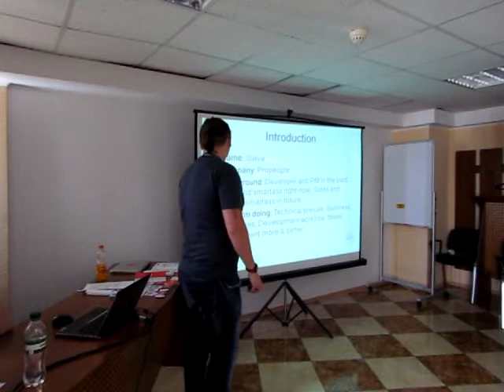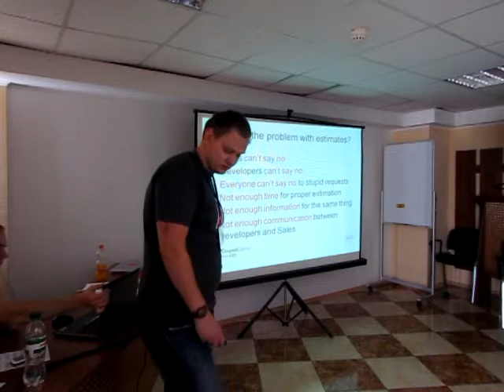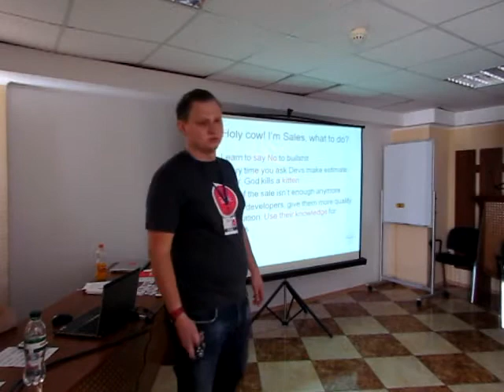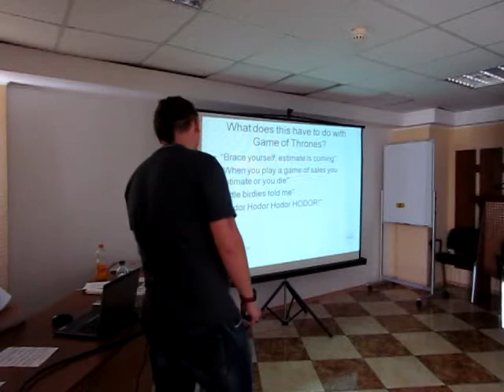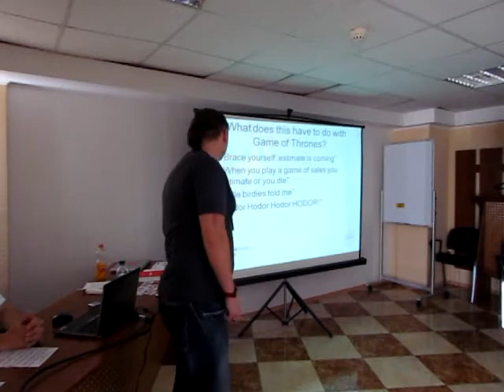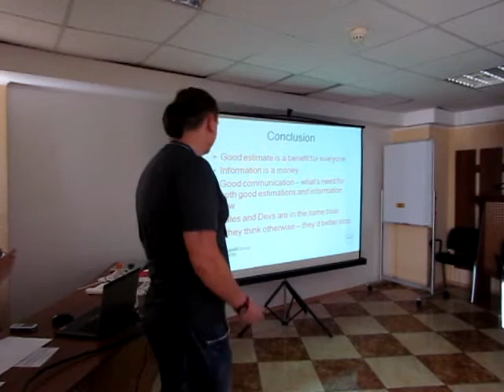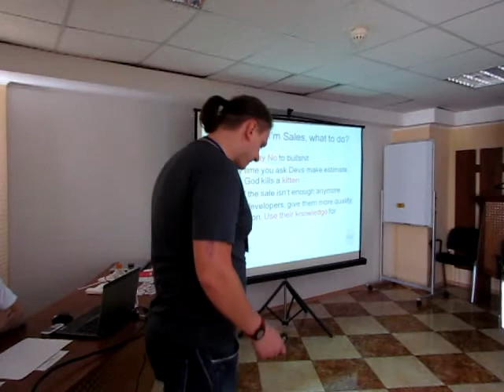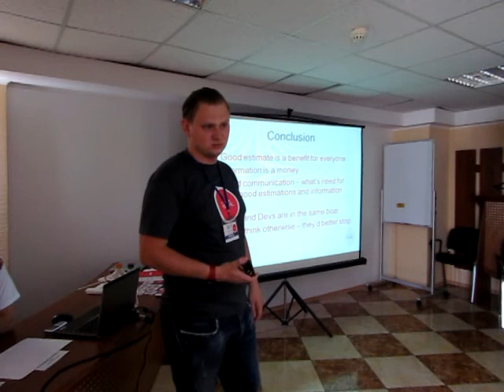Game of Sales (Игры Пресейлов) - Slava Merezhko(32i)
Все разработчики в определенный момент своей жизни сталкиваются с такой штукой, как "Эстимейты", которая отвлекает от работы и вообще _зачем_это_нужно_дайте_кодить_. С другой стороны есть менеджеры и сейлзы, которые хотят эстимейты как можно быстрее и как можно конкретнее и вообще _хватит_писать_код_сделай_что_нибудь_.
На этой сессии я расскажу как одним удовлетворить других и наоборот. Конкретнее:

- Почему от эстимейтов никуда не деться
 - Как Разработчик может помочь сейлзам, что от него в действительности нужно
 - Как иметь конкретный эстимейт, не имея конкретных цифр
 - Как Сейлз может сделать работу для разработчика проще
 - При чем здесь Game of Thrones (Игры престолов)

Сессия будет интересна менеджерам и сейлзам, а так же разработчикам, которые заботятся о своей компании и которым небезразлично над какими проектами работать.